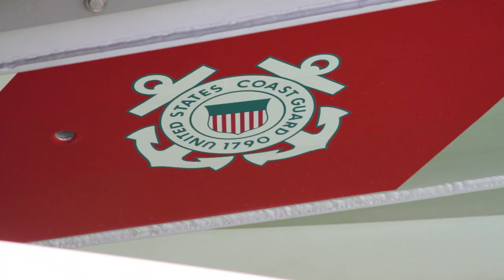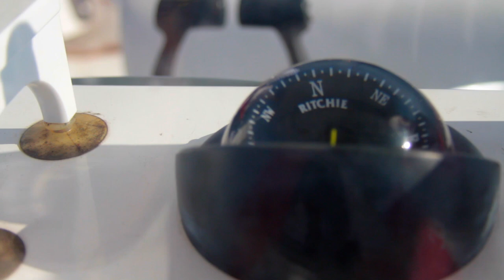ZAP! Episode #21 - Blame It On The Coastguard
Everybody needs a vacation and the coincidence of a wedding was the perfect excuse to go get some sun and maybe catch a little fish too.  We just keep adding to the list of action sports and we added two on the trip.  Deep-sea fishing and the liquor hurdle.  The second one is unexplainable, just trust me, it's awesome!